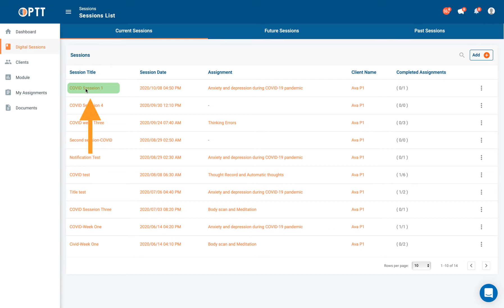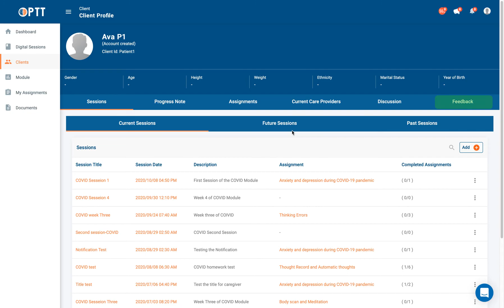OPTT - Three Different Communication Channels Inside the Platform (For Care Providers)